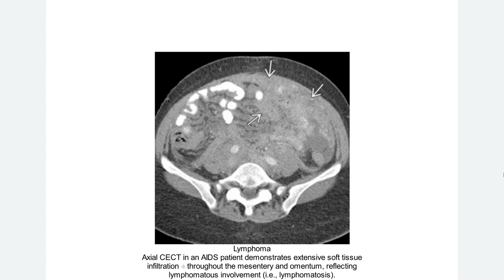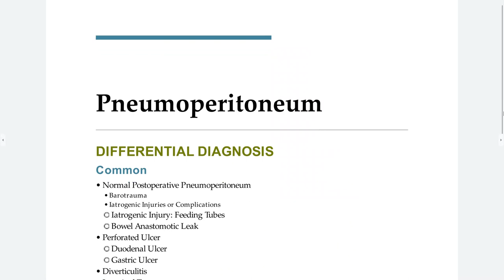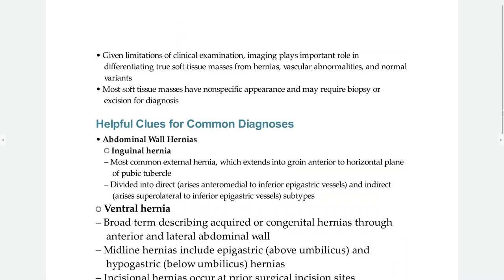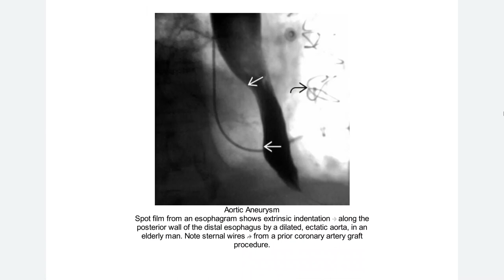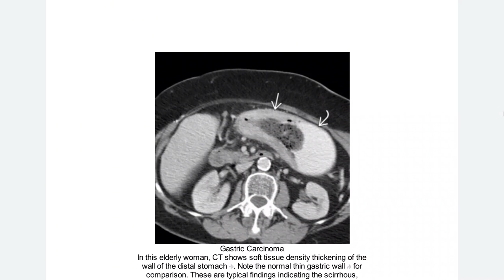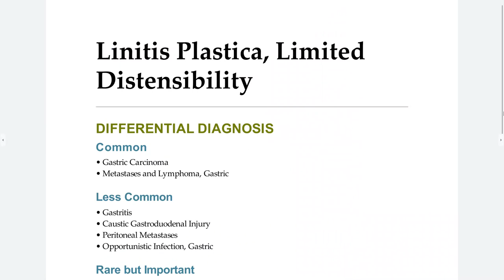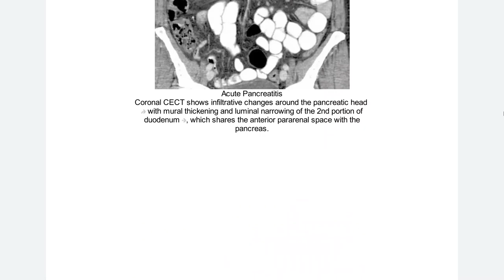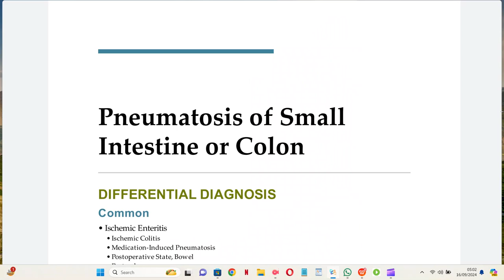ABDOMEN AND PELVIS EXPERT DDX